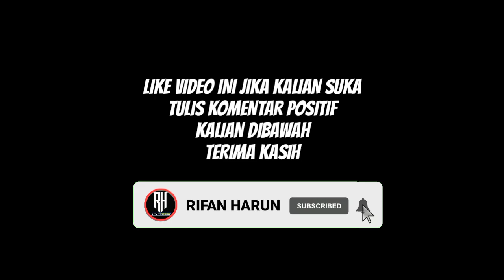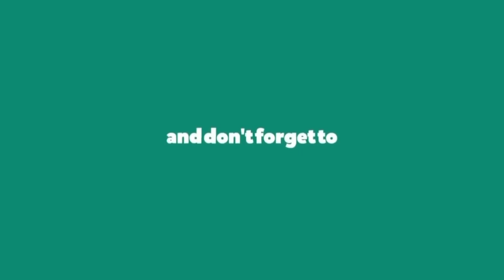Hasil Liga Spanyol Tadi Malam | Barcelona vs Celta vigo | Klasemen La Liga 2021 Pekan 37 | Bola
Berikut hasil liga spanyol tadi malam pekan 37 | hasil la liga tadi malam dan klasemen liga spanyol 2021 terbaru | hasil bola tadi malam

Villareal 4-0 Sevilla
Valencia 4-1 Eibar
Sociedad 4-1 Valladolid
Cadiz 1-3 Elche
Getafe 2-1 Levante
Real betis 1-0 Huesca
Barcelona 1-2 Celta vigo
Atletico madrid 2-1 Osasuna
Athletic bilbao 0-1 Real madrid
Alaves 4-2 Granada